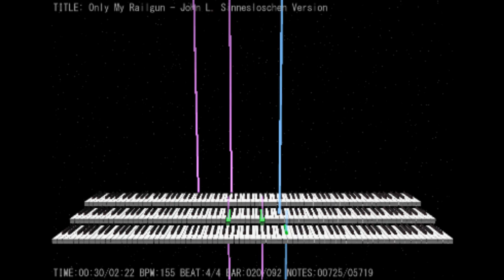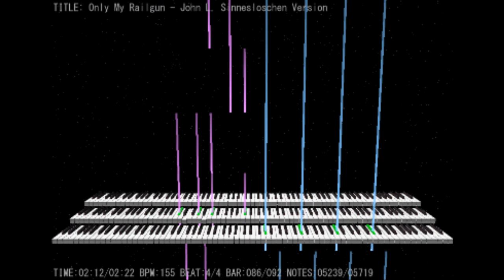Only My Railgun - (Impossible Piano) - John L. Sinneslöschen Version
:D Have Fun!